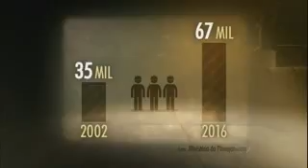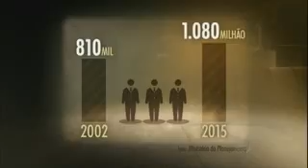Estado PTista‏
Uma grande reportagem revelando as mentiras do PT, o inchaço das estatais e as verdadeiras razões do país ter quebrado. Explica de forma didática, a corrupção petista.  Isso explica também porque tem tanta gente nas ruas gritando “Fora Temer”. É o pessoal que perdeu a sua boquinha no governo federal.